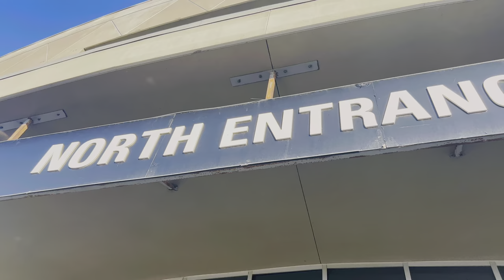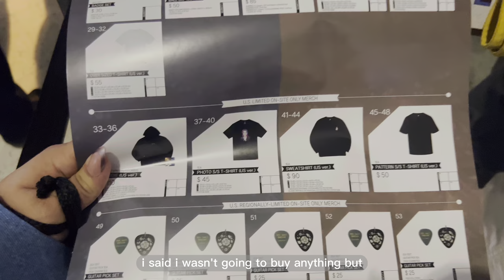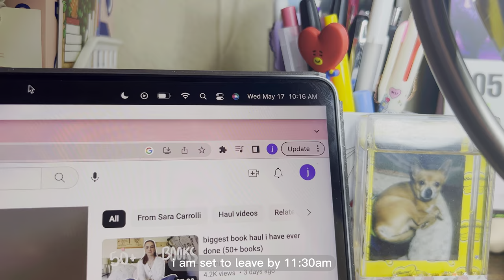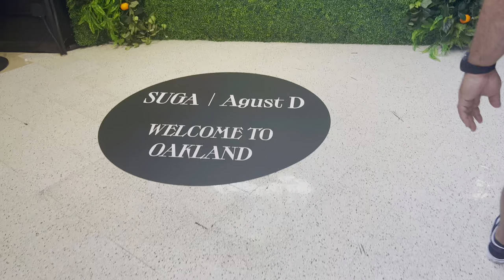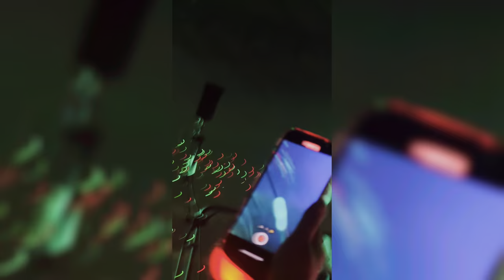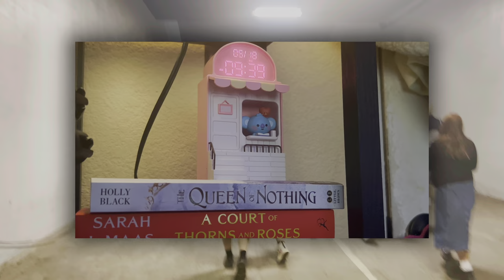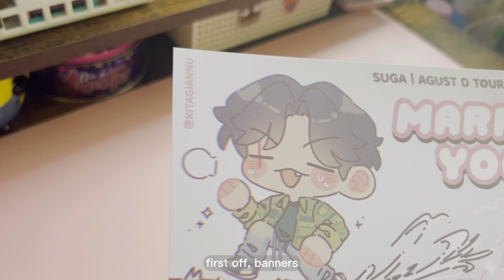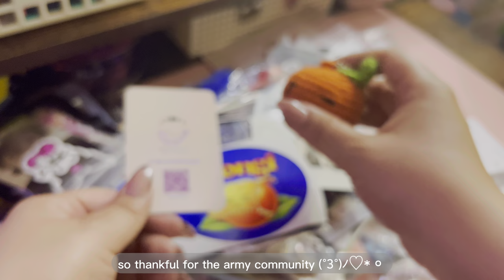suga | agust d d-day tour in oakland concert vlog // ga vip, fancams, merch haul, etc.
after five (5) years, min yoongi has found himself back in the bay area! i was able to attend the end of his usa leg of the suga | agust d d-day tour :D it was very bittersweet to be able to see him live in concert on his own :(

in this concert vlog, you can follow me as i attend both of his oakland shows! day 1, i was able to secure merch, tons of freebies, and sit within the 100s secion. day 2, i arrived early for vip ga, made it through soundcheck, and overall had the best concert experience ever!

those two days were filled with so many beautiful memories that i will forever remember/cherish. i am glad i have this video to not only look back at but also to share with those that do not have a tour stop near them. enjoy!

✿ amazon storefront
what's in this video?
✿ 00:00 - intro
✿ 00:11 - day 1
✿ 08:39 - day 2
✿ 16:15 - vip goodies
✿ 17:56 - merch haul
✿ 18:47 - freebie haul